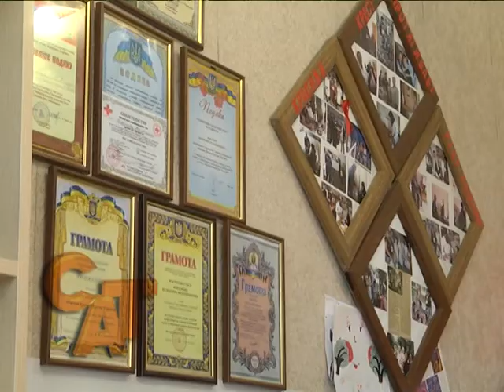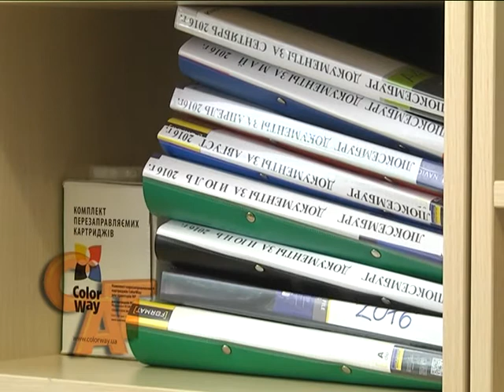16 09 16 Проекти Червоного Хреста лого